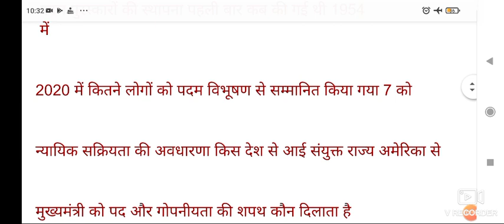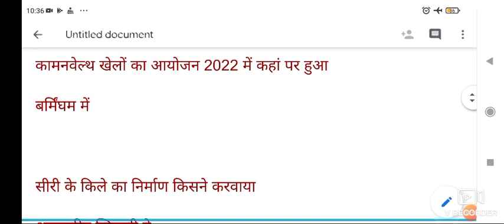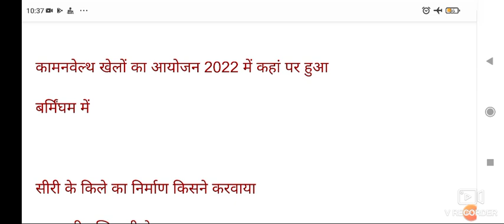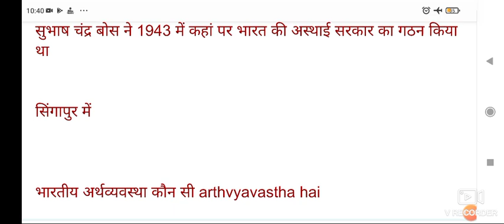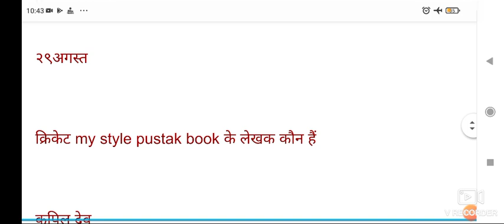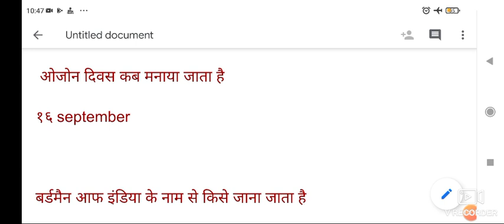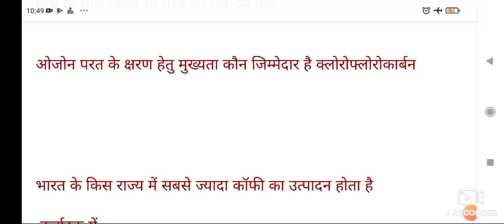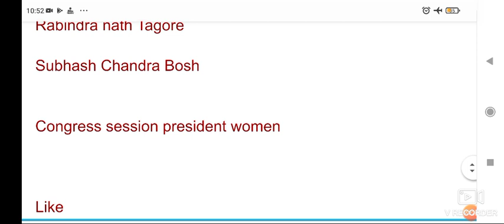Dr harisingh gour entrance exam important gk questions | gk test series Dr harisingh gour University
Dr harisingh gour University sagar entrance exam २०२१ ,

sagar utd ,

LLB Dr harisingh gour University ,

BALLB Dr harisingh gour entrance exam ,

ba Dr harisingh for University entrance exam ,

babed Dr harisingh gour University sagar entrance exam ,

STUDY 16 Dr harisingh gour University entrance exam ,